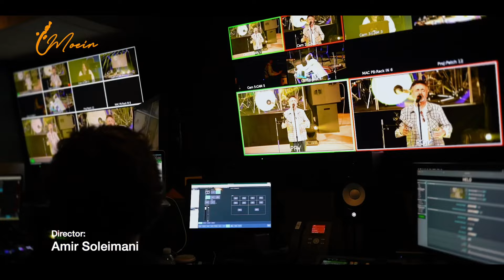Moein Live in Calgary- Khoshbini (May 2023)